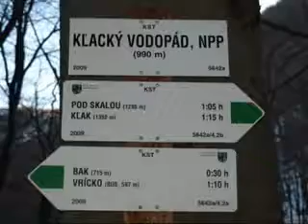Kľak - západ slnka